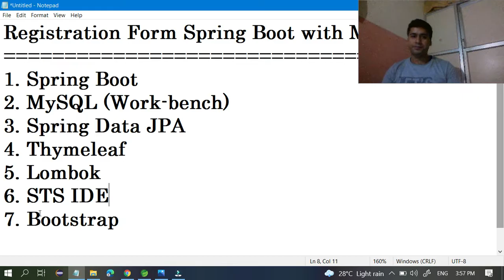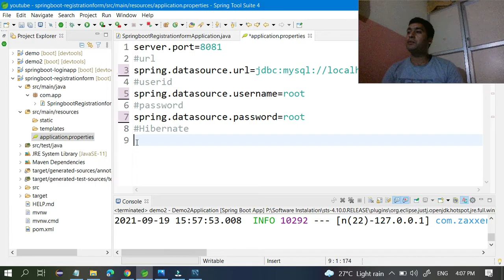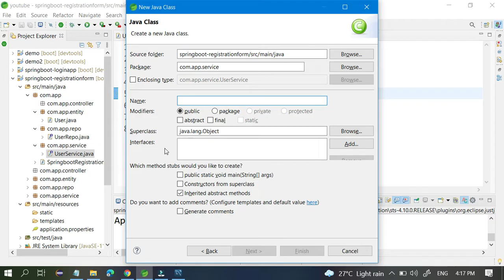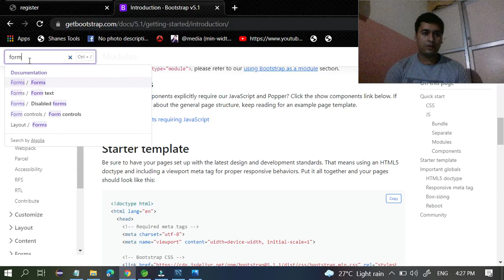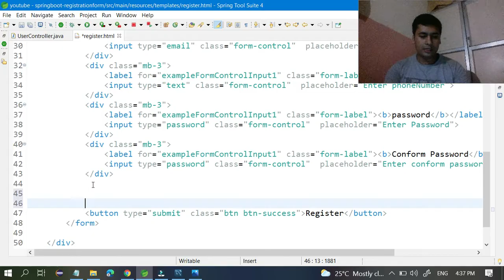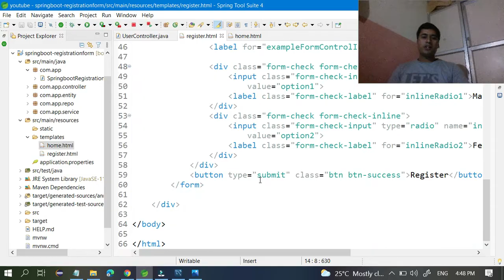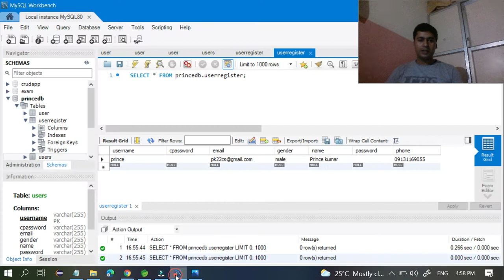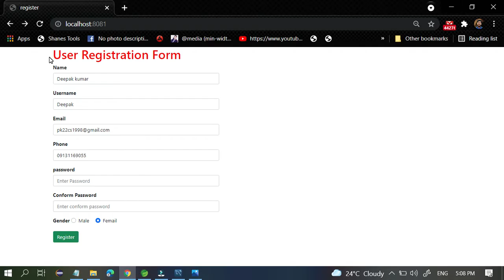Registration Form Spring Boot with MySQL Database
Registration Form Spring Boot with MySQL and Thymleaf
1. Spring Boot
2. MySQL (Work-bench)
3. Spring Data JPA
4. Thymeleaf
5. Lombok
6. STS IDE
7. Bootstrap

If you know to program you can get a job in an MNC company. but your logic should be clear.

@WriteCodeWIth Prince